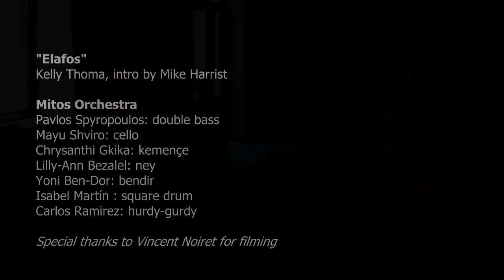Elafos_Rehearsal_Mitos Orchestra_Labyrinth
Kelly Thoma rehearsing "Elafos" with Mitos Orchestra
July 2018 @ Labyrinth Musical Workshop, Crete.

"Elafos"
Kelly Thoma, intro by Mike Harrist

Pavlos Spyropoulos: double bass
Mayu Shviro: cello
Chrysanthi Gkika: kemençe
Lilly-Ann Bezalel: ney
Yoni Ben-Dor: bendir
Isabel Martín : square drum
Carlos Ramirez: hurdy-gurdy

Special thanks to Vincent Noiret for filming.